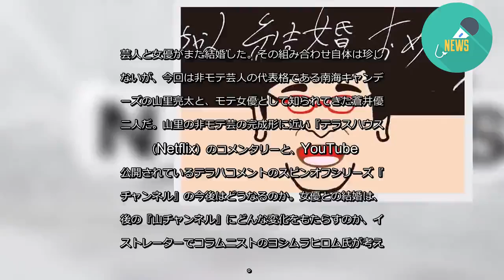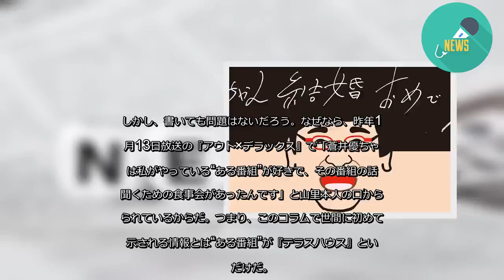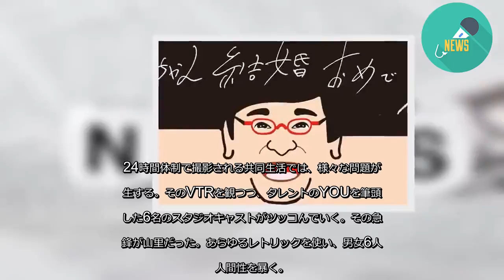山里亮太『山チャンネル』非モテ芸は結婚でどう変わるのか- 記事詳細｜Infoseekニュース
芸人と女優がまた結婚した。その組み合わせ自体は珍しくないが、今回は非モテ芸人の代表格である南海キャンディーズの山里亮太と、モテ女優として知られてきた蒼井優の二人だ。山里の非モテ芸の完成形に近い『テラスハウス』（Netflix）のコメンタリーと、YouTubeで公開されているテラハコメントのスピンオフシリーズ『山チャンネル』の今後はどうなるのか。女優との結婚は、今後の『山チャンネル』にどんな変化をもたらすのか、イラストレーターでコラムニストのヨシムラヒロム氏が考えた。
3月6日、都内某所にて業界関係者Eさんに「ヨシムラ君、『テラスハウス』好きだよね」と話しかけられた。「山ちゃんが『テラハ』を解説する動画『山チャンネル』が好きなんです」と僕。すると、Eさんがサービストークをしてくれた。
「ここだけの話なんだけどさ……、絶対に書かないでよ！
女優の蒼井優がさ、山ちゃんの解説にどハマりしてるんだって。山ちゃん、蒼井優と飯食いに行ったらしいよ」
「マジすか！すごいですね！コレが縁で付き合ったりして（笑）」
「いやぁ、ないない。山ちゃんはストイックだからね。そういうことをしないから偉いんだよ」
「確かに……、幸せにならないように努力されている方ですもんね」
すいません、Eさん書いちゃいました。
しかし、書いても問題はないだろう。なぜなら、昨年12月13日放送の『アウト×デラックス』で「蒼井優ちゃんは私がやっている“ある番組”が好きで、その番組の話を聞くための食事会があったんです」と山里本人の口から語られているからだ。つまり、このコラムで世間に初めて開示される情報とは“ある番組”が『テラスハウス』というだけだ。
山里と蒼井のキューピッドとなった『テラスハウス』。この番組は二面性を持っている。
一面は“男女6人のイケ好かない共同生活”を観る番組。HPなどにある番組紹介と異なる言葉を使っているのは、フジテレビで放送されていた際、未見だった僕が抱いていた印象ゆえ。自分を慰めたいわけではないが、この紹介も間違ってはいない。
そして、観ていなければわからないもう一面が“男女6人のイケ好かない共同生活を揶揄”する番組だということ。もちろんこれも、個人的な感情が加味された形容である。
24時間体制で撮影される共同生活では、様々な問題が発生する。そのVTRを観つつ、タレントのYOUを筆頭とした6名のスタジオキャストがツッコんでいく。その急先鋒が山里だった。あらゆるレトリックを使い、男女6人の人間性を暴く。